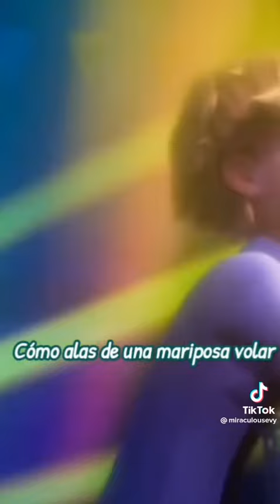adrien agreste le canta a marinette dupain-cheng 💕😚😍😆🌹🛐🌹🥰